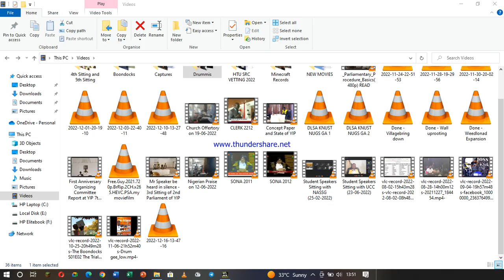Need for Speed Hot Pursuit in Golf Race Car